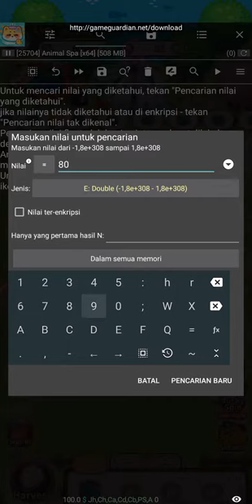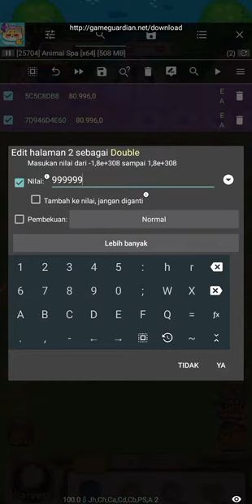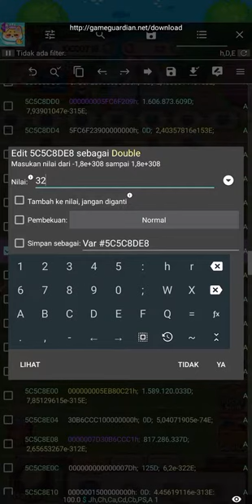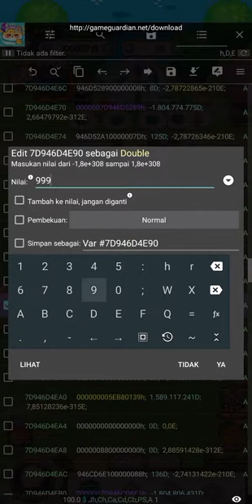Cheat Animal Spa Lovely Relaxing - Max FISH and GEMS (GG)